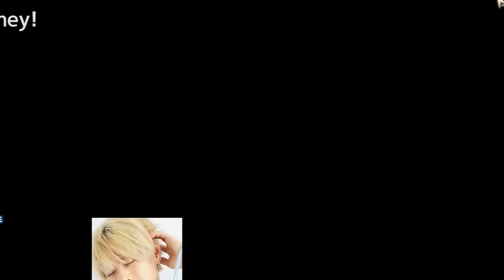平野紫耀の「一番仲良いのはメンバー」という言葉にファン感涙！キンプリの絆の強さを再確認